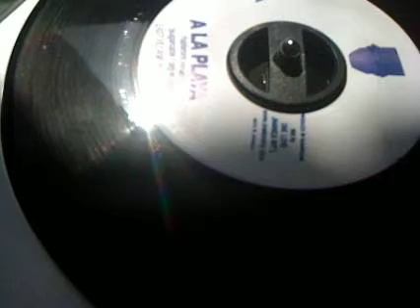A la Playa (Remix) - East Village Pharmacy ft Big Mato - 45rpm B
Remix by Kiki Pro - Santiago, Cuba
Vinyl pressed in Kingston, Jamaica